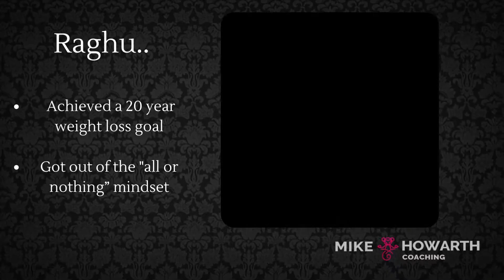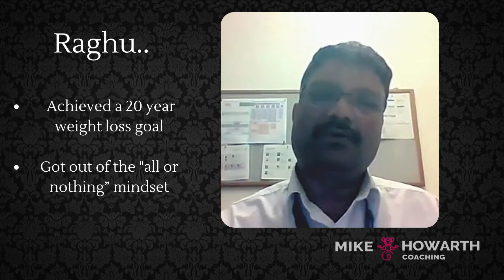Transformation Achievements From The Peak Performance Project